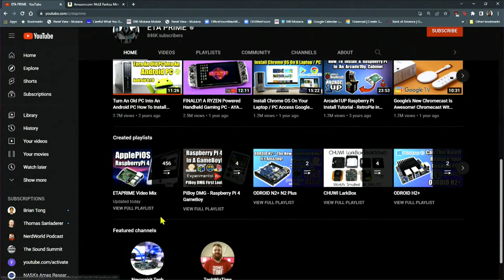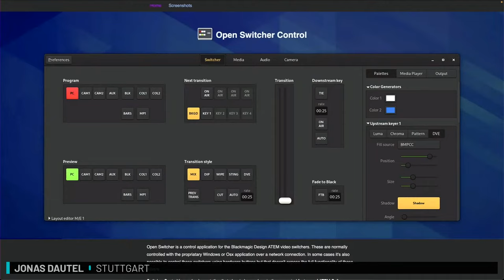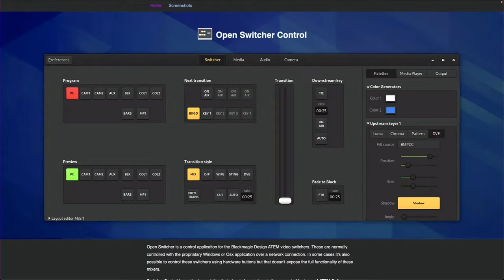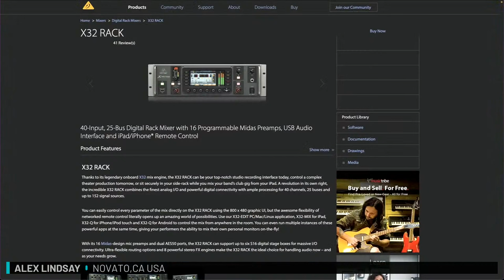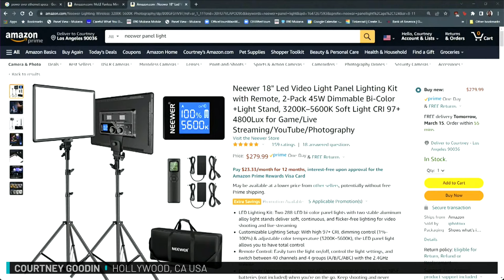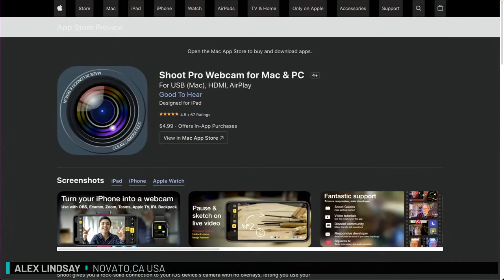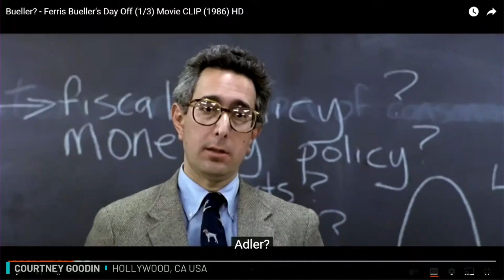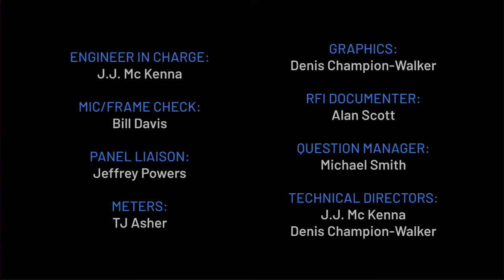Focus to Improve Your Public Speaking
Happy Pi Day! to sign up.

Today, we talk about making our speakers look good but what do they need to know about presenting? We’ll discuss.

Office Hours for 3/14/22  - Office Hours 720
00:00 Start
02:35 Morning! With the availability and prices of raspberry pis getting more ridiculous than gas prices, what other tiny computers would you all recommend for value? Stick pcs? beelinks? etc...
05:40 Russia is nationalizing Apple along with McDonalds and a bunch of other companies, and China may not be far behind. What impact will this have on Apple?
10:17 I hooked up a new Mac Mini to a display with built in speakers using HDMI but the MacOS volume controls become disabled. What is the workaround to controlling volume to an external display/speaker on MacOS?
11:12 Has anyone used the Open Switcher project? Thoughts? - [link]
12:22 Have any of you worked with the Asterisk open-source PBX in production? What have your experiences been?
13:11 Jonas can you tell us about your pi day promo?
13:39 When using an x32 rack, should the IFB's for on-air talent go through the x32 or should that be on a separate system?
14:42 Have you seen POE equipment like lights, audio mixers, and other equipment? I’ve only seen cameras so far.
17:26 In Andy's OH 2.0 deep dive, he mentioned StreamWeaver as the link from the "cloud to the ground." What data is transported over the StreamWeaver pathway?
18:08 With the discussions about companion pi lately, what are your favourite/first pi-centric buttons you use? Mine was a power button to shut dow the pi from the stream deck.
19:18 If you were buying a small versatile video light for a single camera shoot, would you choose panel or tube & why? Thank you.
23:38 Understand the discord profile naming policy.. but on socials many have a brand (@thatsteve). Can you add brand_tag or socials to the mukana profile meta data, and allow brand_tags for discord?
24:25 Looking for the equivalent of a Video Assist unit but without monitor. Alternatives? Suggestions?
27:11 WLM meters on desktop very responsive. Using OBS or mimoLive to screen scrape meters into Zoom meeting results in a very sluggish meter. In fact meters is sluggish in OBS and mimoLive on desktop. Only change is an AH update. Any clues???
28:21 Thoughts on the Office Hours-inspired Shoot 3.1.5 update? Better telestration and a Fenwick Frame!
29:57 Does anyone use the Davinci Resolve function that automatically synchs the timelines for up to four camera for semi-live editing in post?
30:20 What applications would there be for "stick PCs" in a headless environment?
32:10 An IT job posting from Sweetwater Sound mentioned "Raspberry Pi" experience as something 'nice-to-have.' Considering the Raspberry Pi was designed for education, what use cases could there be for it in a professional setting?
34:51 Would love to know the genesis of Mukana
35:20 What's the very first computer you used, and what did you use it for? Where is it now?
39:55 If someone asks 'What is Office Hours?' - what is your elevator pitch to convince them it's worth a visit? You have 30 seconds.
40:42 Thoughts on HDMI capture to TB or USB-A (3.2) for use with A7S. 4K 60Hz a good spec? other considerations? EXCOO SP12HVC any good?
43:45 This being "Pi Day", anyone want to chime in with their favorite PIE to eat?
45:17 When putting 10 or more pelican cases on a flight, is a Rocknroller cart a good cost effective solution, and if so, should it be put in a large suitcase to keep it from getting damaged?
47:11 With ETC introducing the Eos Apex lighting consoles with plenty of tactile controls, could you see ETC being a viable competitor to the GrandMA2/3 in the live concert/event market?
47:49 Since we're reminiscing, what was your first live stream or video shoot?
54:44 Are any of the more broadcast comms apps better than Unity? Talking about solutions from RTS or Clearcom, etc.
55:54 Is the Owl - the automated camera operator - a bad idea or a poor implementation of a good idea?
57:04 What trade shows are you seeing promotions for? Any new messages being tried?
58:54 What combo Calander and Data repository do you use to organize yourself and catalog important information?
59:56 - More questions in comments

Daily, streamed M-S from 7-8 AM PT (10-11 AM ET). 2nd hour event stream M-F.

- Join up with Mukana Chat - a proprietary software for Office Hours.

Discord link only is displayed at 0630 AM PT for 30 minutes. You MUST be on Mukana to get the link. to sign up.